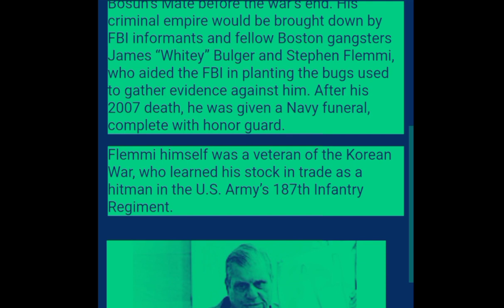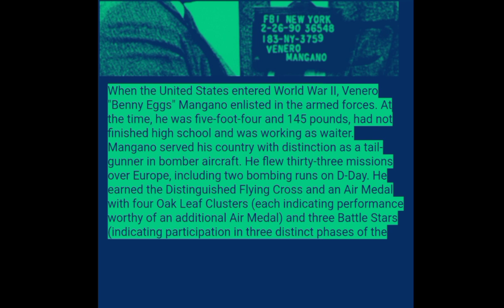Italian war heroes 🪖